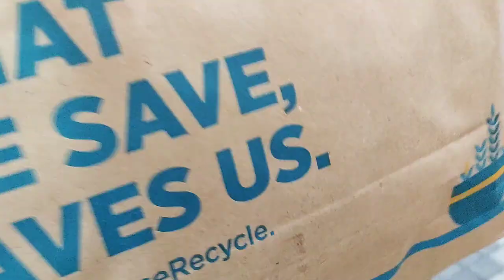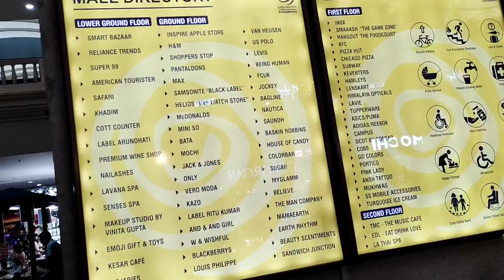अंबुजा मॉल // छत्तीसगढ़ का सबसे बड़ा और सबसे सुंदर मॉल // Raipur vlog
hello and welcome back to my new vlog